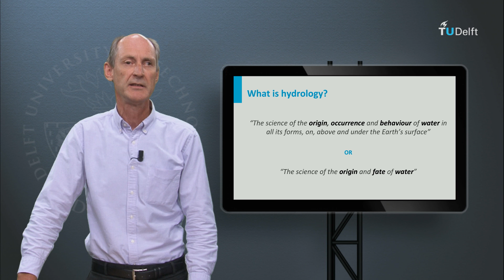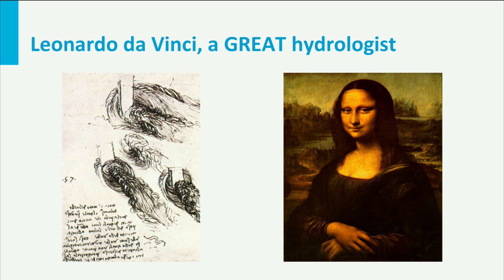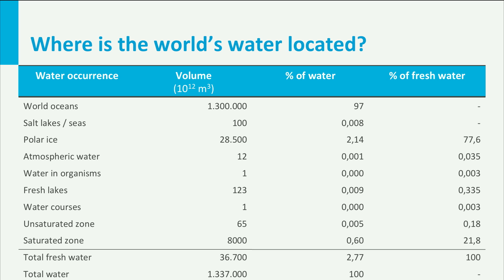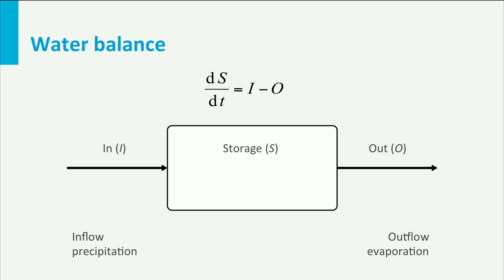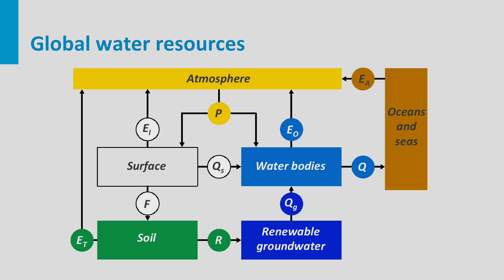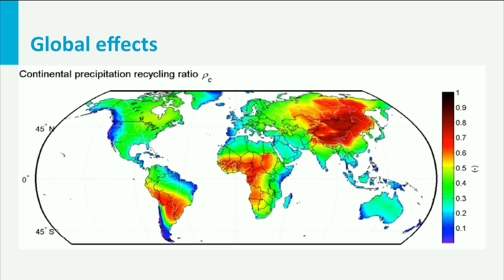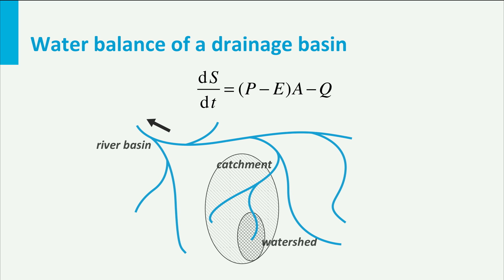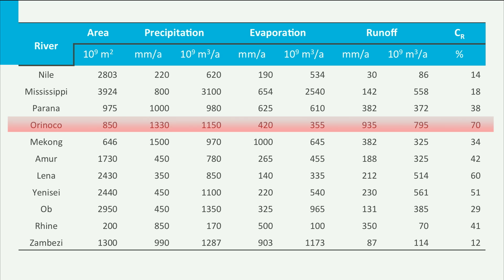GWC THE WATER CYCLE 1